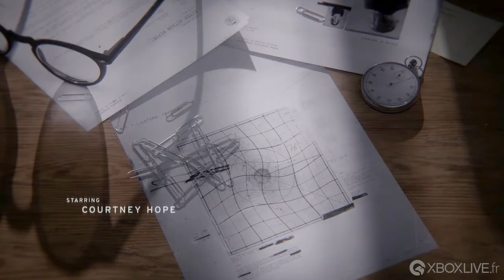Control introduction - Gameplay - Xbox One